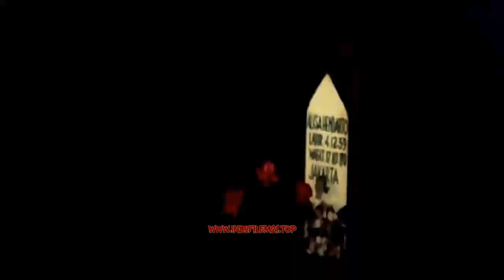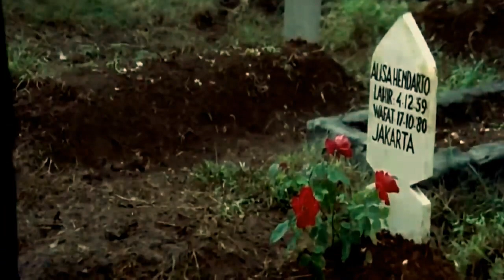Suzanna ratu horor Indonesia nostalgia film jadul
film ini menceritakan seorang wanita yang diperkosa lalu dia frustasi dan bunuh diri lalu arwah nya menuntut balas